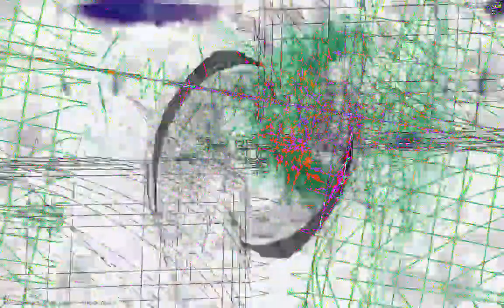[EPILEPSY WARNING] Movie 23 01 13 09h29m19s *Photosensitivity Warning*